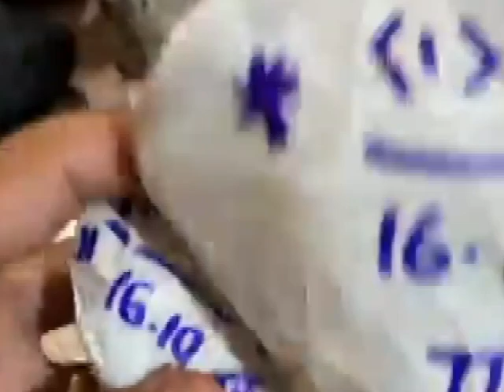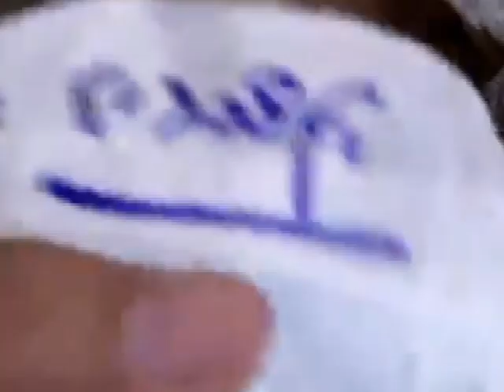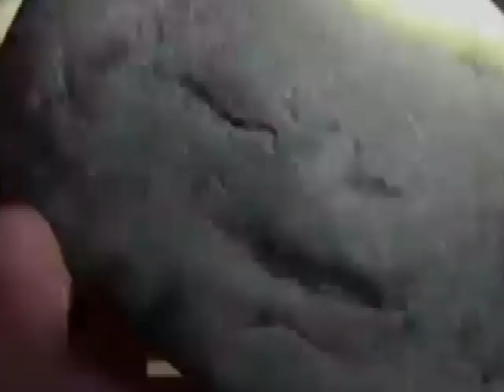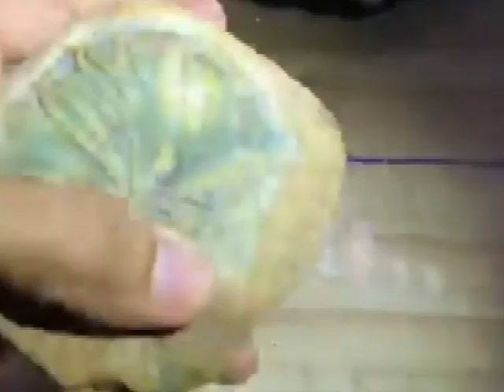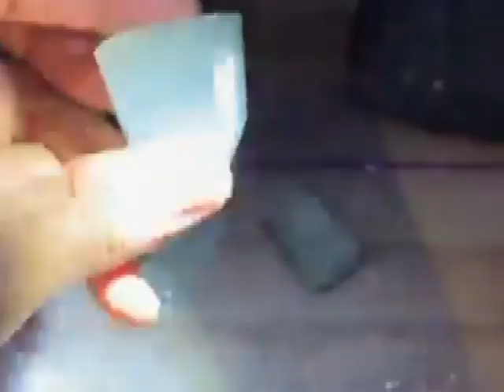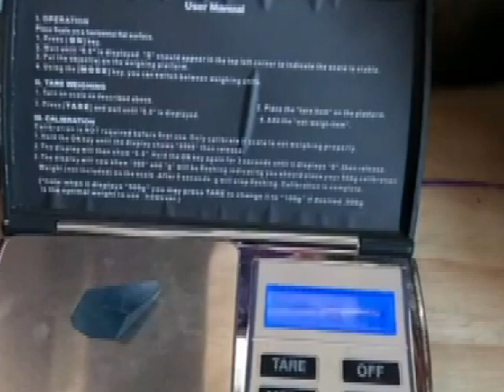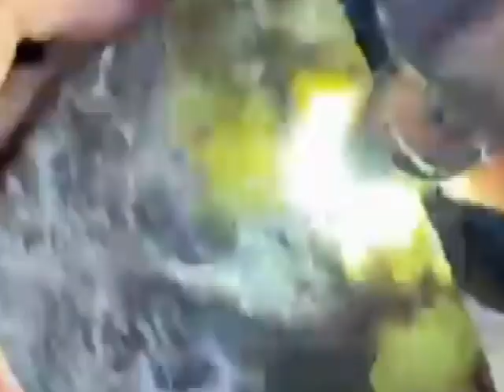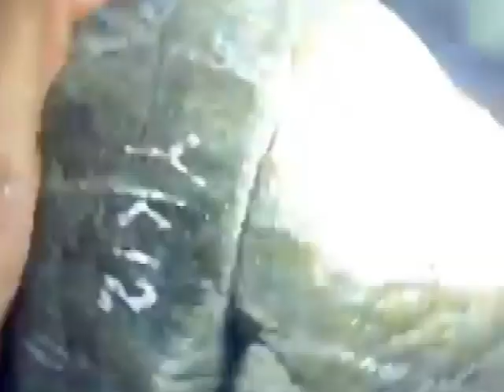TTL21JU24R1 EXPENSIVE BURMESE GREEN JADE STONES.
EXPENSIVE BURMESE GREEN JADE STONES. မြန်မာ ကျောက်စိမ်းဈေး MYANMAR JADE PRICE 緬甸翡翠價ราคาหยกพม่าミャンマー翡翠の価格미얀마 옥 가격 HARGA JADE DI MYANMAR म्यांमार में जेड की कीमतតម្លៃ JADE នៅប្រទេសមីយ៉ាន់ម៉ាミャンマー翡翠の価格미얀마 옥 가격